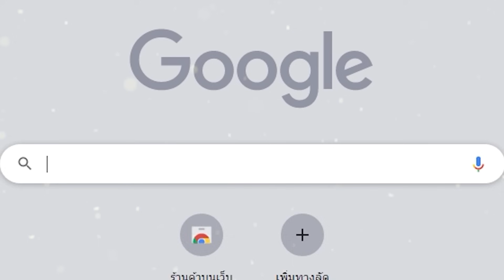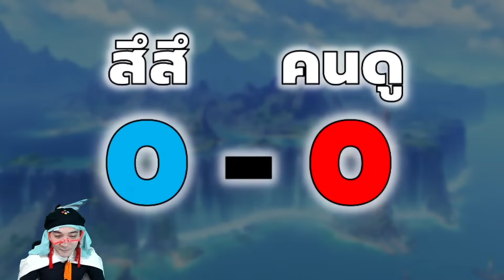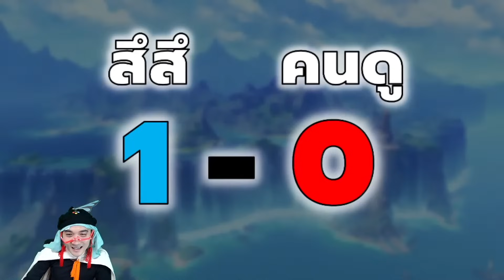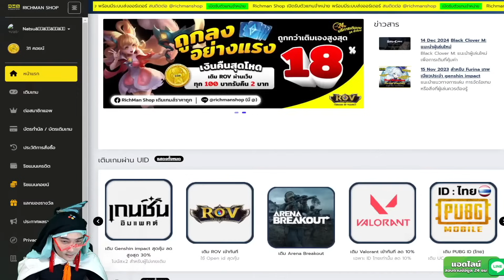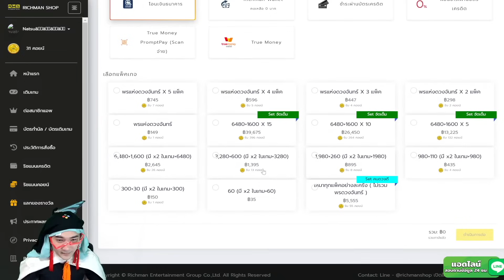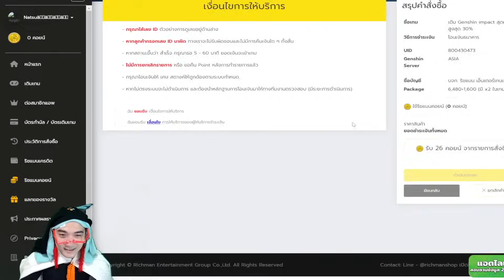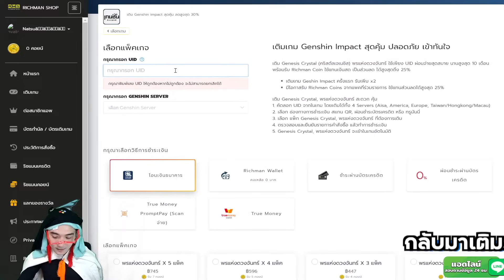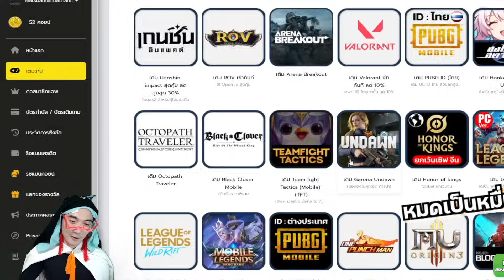Genshin Highlight ✦ ดวลกาชา Xianyun C2R1 สูญเสียไปเท่าไหร่!